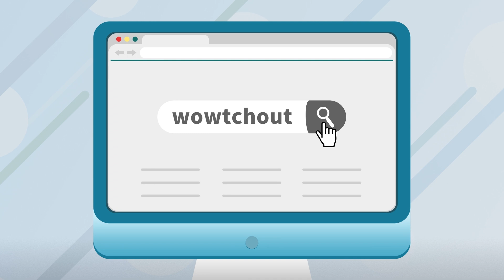月光賽亞巨猿，遠光燈也可以觸發喔？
原標題：我只是閃個燈提醒，下一秒就變猴子。
該車轉彎後未察覺後方有車，隨即任意變化換車道，我善意閃個大燈提醒，沒想到他就跟隨在後面逼車閃大燈，瞬間變成猴子。